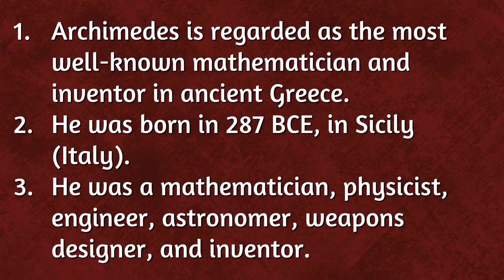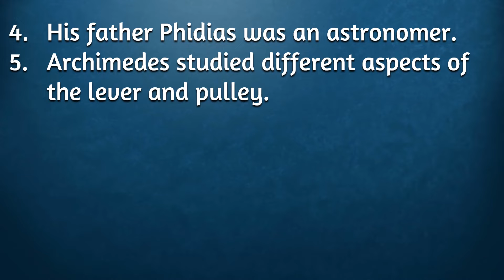10 Lines on Archimedes in English | Few Lines on Archimedes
Few Sentences about Archimedes,
10 Lines on Archimedes,
Few Lines on Archimedes,
Few Sentences about Archimedes in English,
10 Lines on Archimedes in English,
Few Lines on Archimedes in English,
10 Lines Essay on Archimedes,
Paragraph about Archimedes,
About Archimedes,